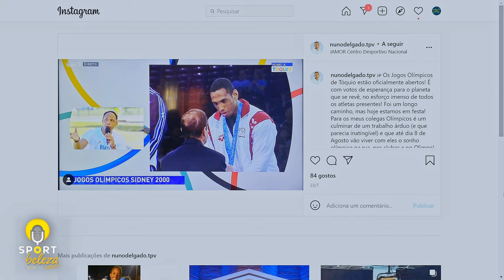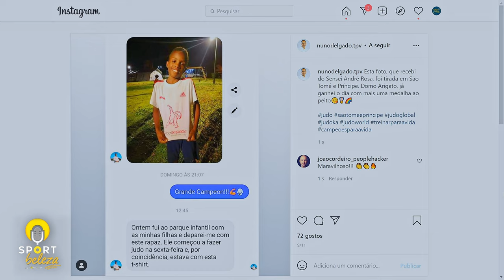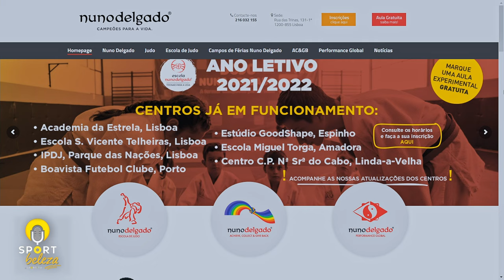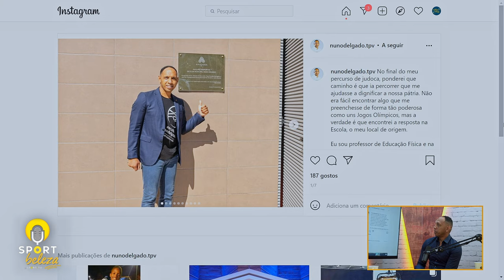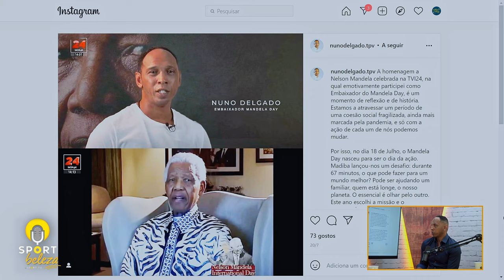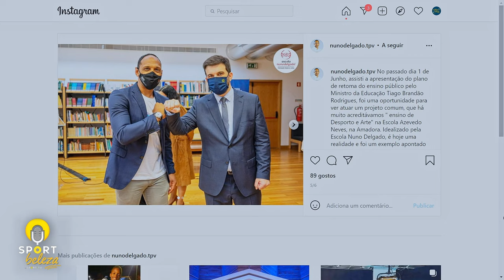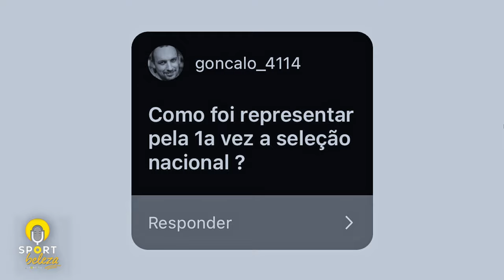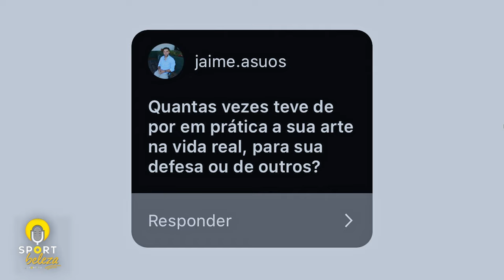NUNO DELGADO - "O Jorge Fonseca ao fim de 2 dias já mandava toda a gente pelo ar" - SPORT BELEZA #12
Nuno Delgado começou no judo aos 6 anos e ganhou a primeira medalha de bronze olímpica para Portugal.

Em 2011 esteve com Nelson Mandela na África do Sul e, neste episódio, conta algumas curiosidades sobre o encontro.

Hoje, aos 45 anos, não deixa de estar ligado ao desporto, abriu uma escola de judo com o seu nome e é comendador da ordem do infante.

Contou também em que situações é que já teve de aplicar a arte da sua defesa fora do tapete e de que forma é que mantém a forma física mesmo sem estar a competir.

A EQUIPA